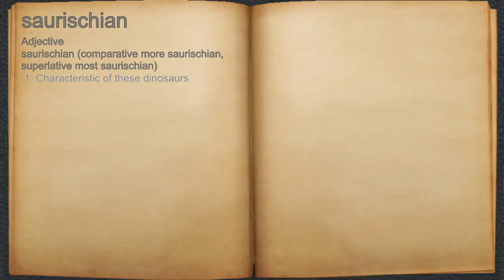What does saurischian mean?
A spoken definition of saurischian.

Intro Sound:
Typewriter - Tamskp